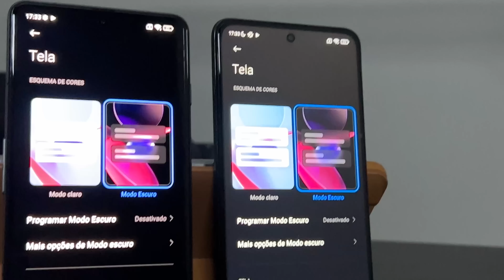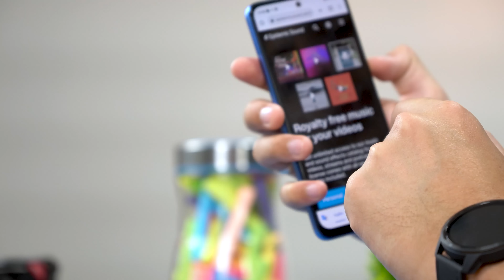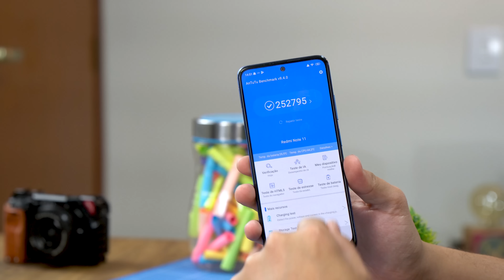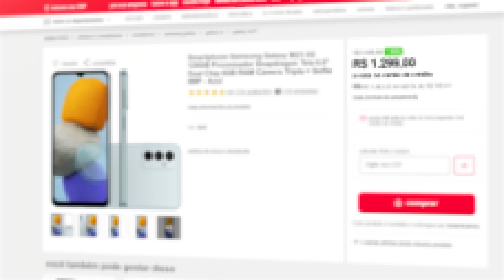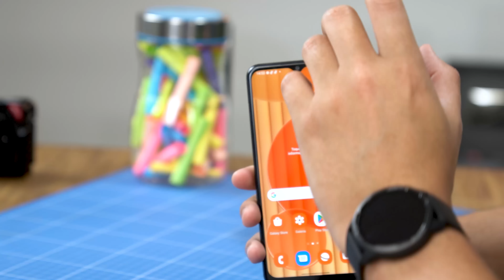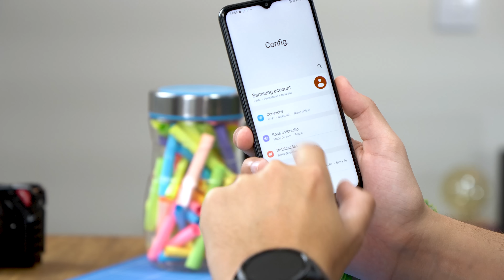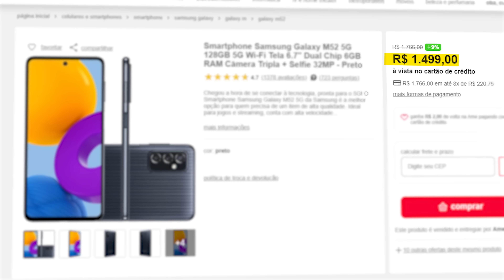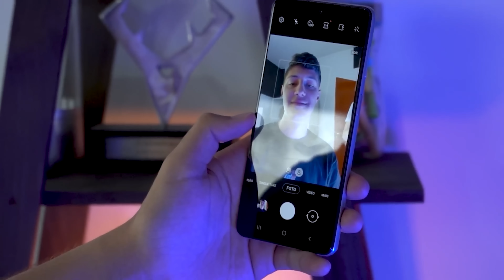TOP 3 Melhores CELULARES ABAIXO de 1.500 reais! 2022 *não tem outro*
✅Redmi NOTE 11 AZUL
64GB Promoção
outras cores